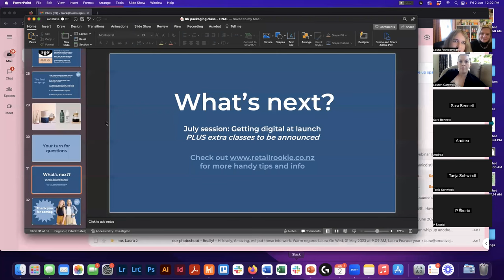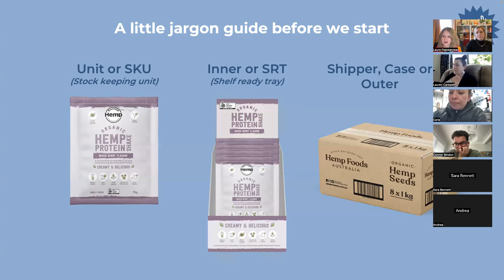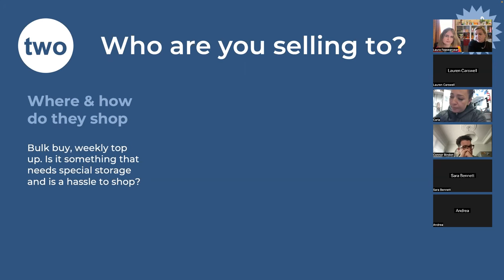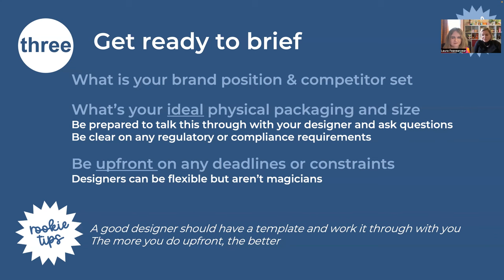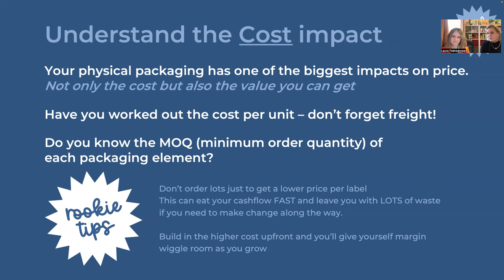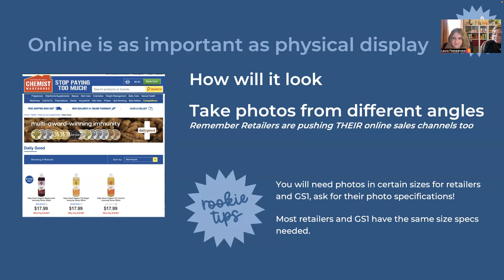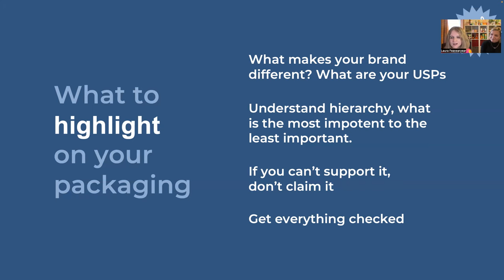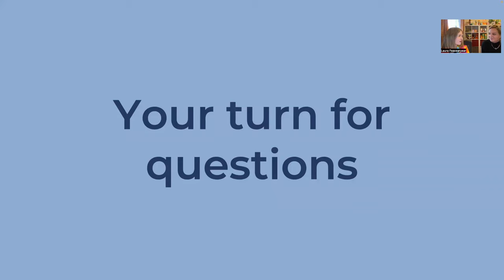Retail Rookie webinar 1 - Great Retail Packaging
Retail Rookie is a platform that helps newcomers in retail and FMCG learn more and do better from the start! Join Janine and Laura each month to hear all the secrets and learn about what makes a great retail brand. find out more